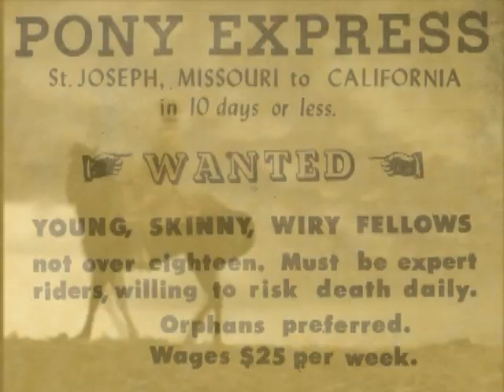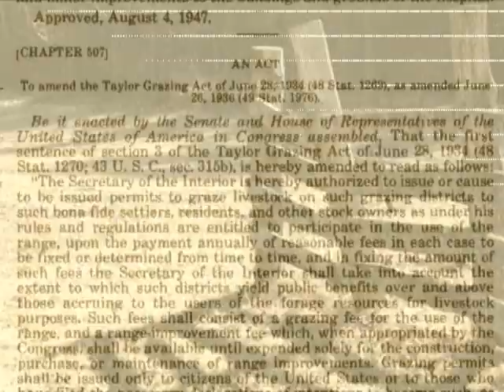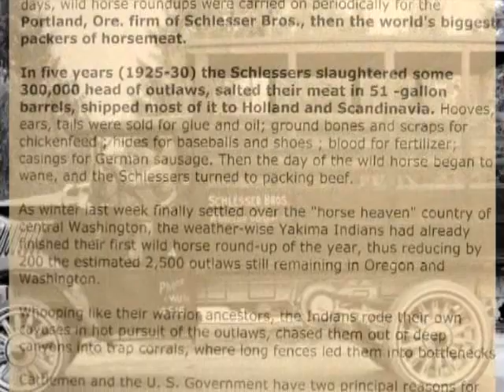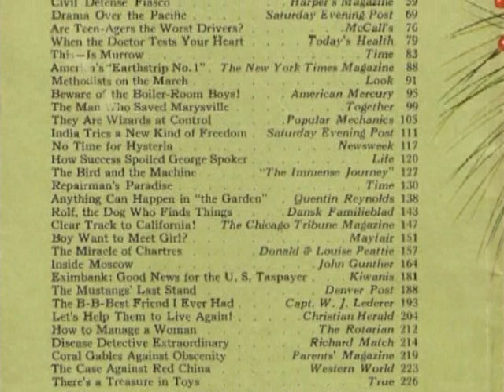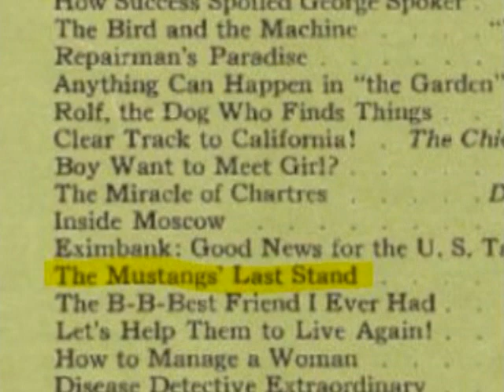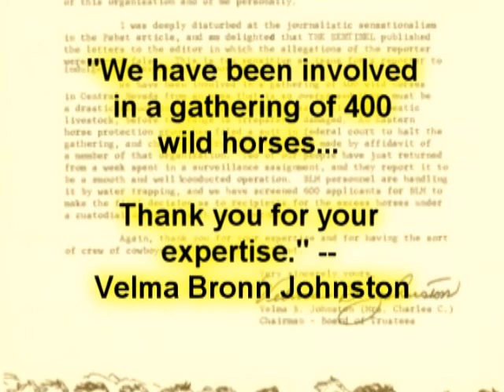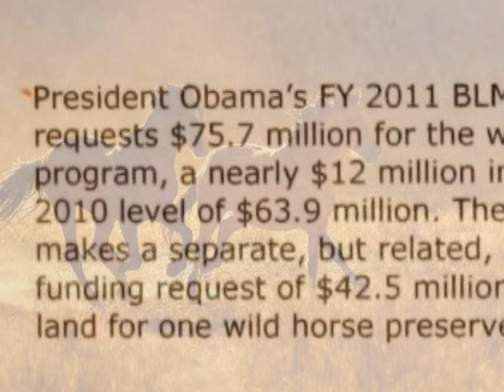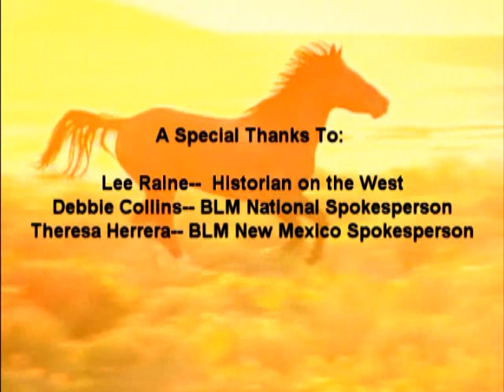Free to Roam? The Mustang Debate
Hi Everybody,

This is my 10 minute documentary. After winning 1st place at the National History Day regional and state competitions I got to go to Washington D.C. with my project. While in D.C. I met with the director of the BLM Mr. Bob Abbey. I talked with him for about 30 minutes, it was a great experience.

After getting home from D.C. I was invited to go to Dallas TX for the 40th anniversary celebration of the passing of the Wild Horses and Burrows Act. I was also able to see the Extreme Supreme Mustang Makeover. I showed my documentary in an I-Max theater. I hope you enjoy my documentary. The link to my follow up interview is

Brigit